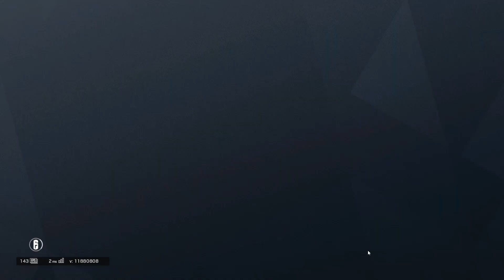Solo Smurf: Ash Main, No Brain - Rainbow Six Siege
A monkey with a keyboard could play Ash.

Rainbow Six Siege Operation Chimera recorded on PC in 1080p60fps